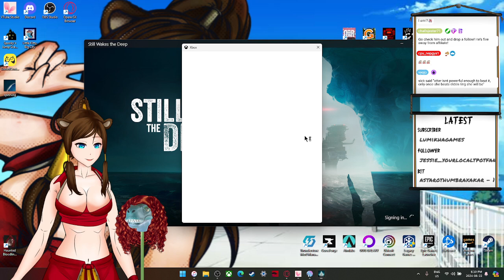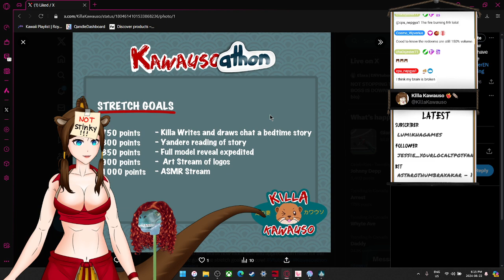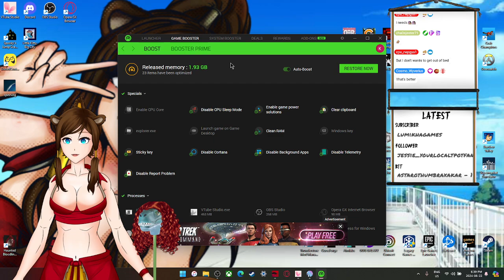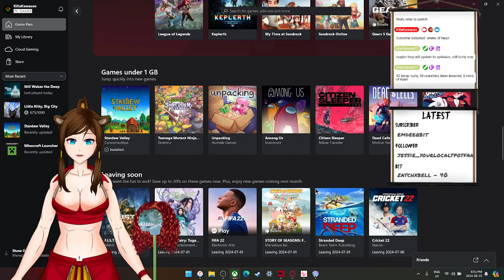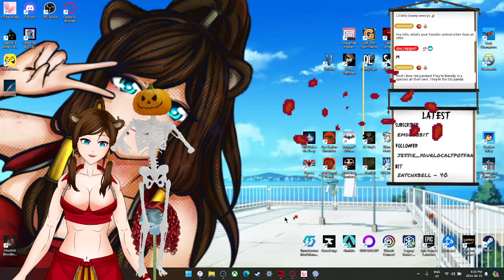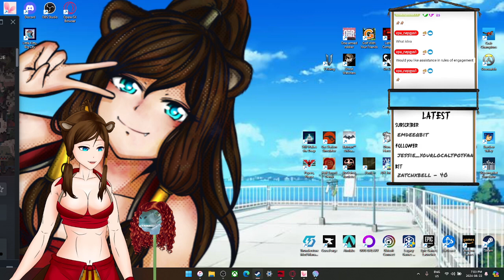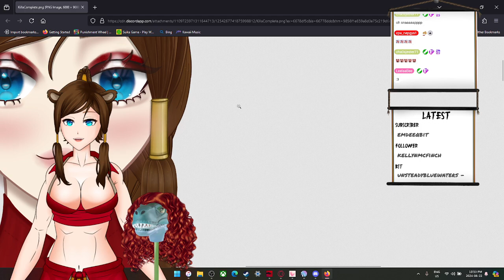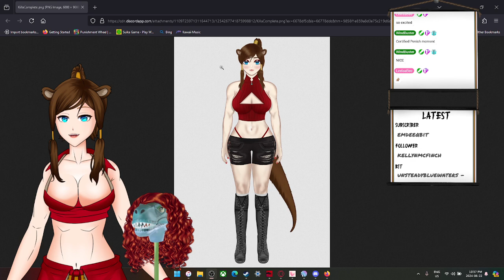❤️‍🔥🦦[KAWAUSOTHON DAY 8] Onion Ring, Onion Ring, are you a FUNION RING?!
Ringing up the Eldens.